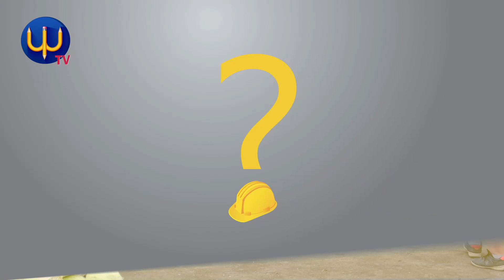پەرسای ئەمجارە لە عەلوەی گەورەی شاری کەلارە